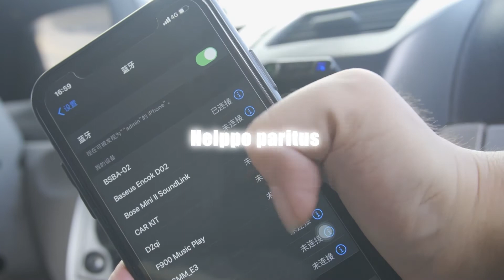Esittelyssä Baseus Bluetooth 5.0 vastaanotin / handsfree